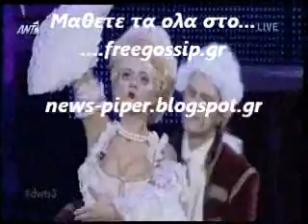Dancing Λαουρα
news-piper freegossip